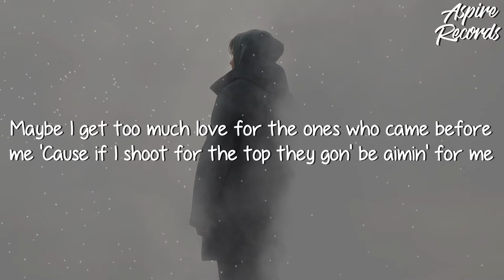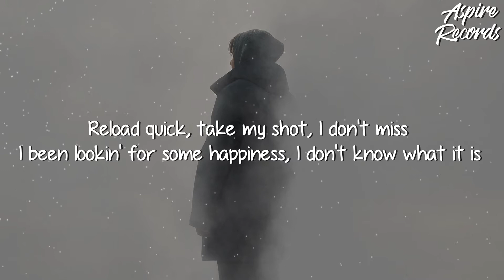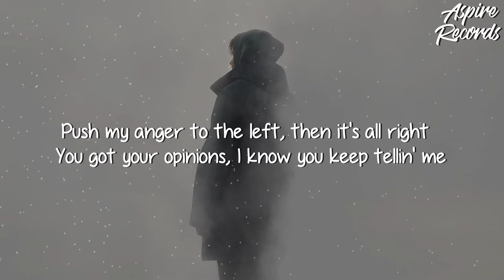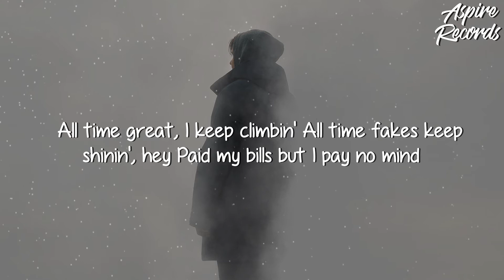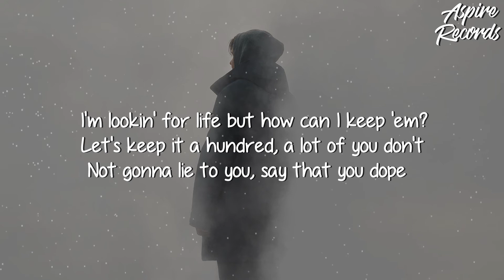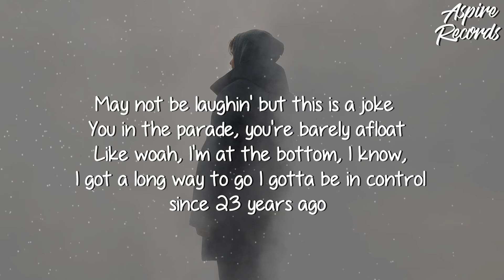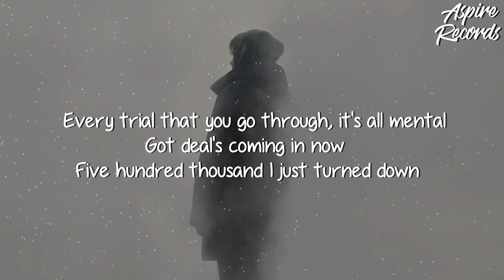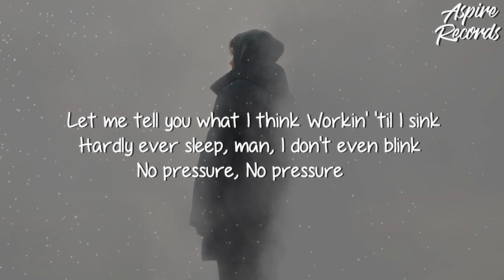Ivan B - No Pressure (Lyrics)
[Verse 1]
Yeah, I feel like I don't fit in
Wardrobe in the kitchen, people counterfeiting
Used to wait on tables, now I can't even wait a minute
How you want it all if you not all in it?
So I'm coming with a bang, more kicks than Liu Kang
More wings than Bruce Wayne, more fire but new flames
No sleep but new dreams
Same movie with new scenes, yeah
Gloves like I'm boxing but my mood swings
I got a couple of thoughts, I thought about in my sleep
Maybe I wear my influences way too much on my sleeve
Maybe I get too much love for the ones who came before me
'Cause if I shoot for the top they gon' be aimin' for me
Am I cathleic for my ideas? I only “Hail Marry” them
Insecurities surfacin' again, I need to bury them
Gotta kill my doubts, I just know there's always more of them
Breakin' the ceiling everytime my heart hits the floor again, I
Reload quick, take my shot, I don't miss
I been lookin' for some happiness, I don't know what it is
Tryna catch a wave, that's when everything begins to drip
Percentage splits is the reason why your favorite artist split, I

[Pre-Chorus]
I just feel like, I focus on the things that I don't like
Is messin' with my head almost all night
Push my anger to the left, then it's all right
You got your opinions, I know you keep tellin' me
Who to work with, how to blow up, it's really offendin' me
Used to reach out my hand, no one really acceptin' me
Have a tendency of lettin' all my doubts feel my energy, so

[Chorus]
Tell me what you think, tell me what you think
Push me to the brink, tell me that I stink
No pressure (No pressure, hey, hey)
Let me tell you what I think
Workin' 'til I sink
Hardly ever sleep, man, I don't even blink

[Verse 2]
No Rolex on my left wrist, not a flex, quit whinin'
Just to remind myself that it's about the right timin'
All time great, I keep climin'
All time fakes keep shinin', hey
Paid my bills but I pay no mind
Yeah, the sun come up but we all don’t shine
Never stole a thing but I take my time
Not a joke when I say that it's all on the line
You victim, a demon, [?] no space in my head
With these secrets, I'm keepin' 'em
Deep in my thoughts when they [?]
I'm lookin' for life but how can I keep 'em?
Let's keep it a hundred, a lot of you don't
Not gonna lie to you, say that you dope
May not be laughin' but this is a joke
You in the parade, you're barely afloat
Like woah, I'm at the bottom, I know, I got a long way to go
I gotta be in control since 23 years ago

[Bridge]
Talk to my lawyers, I don't settle
Came up with the same piers, there's new levels
Countin' all my blessings, there's new devils
Every trial that you go through, it's all mental
Got deal's coming in now
Five hundred thousand I just turned down
Word to my teachers, guess it worked out
Choo-choo, get up on this train now
On this plane now, I'm insane now
Wait before I fade out

[Chorus]
Push me 'til the brink, tell me that I stink